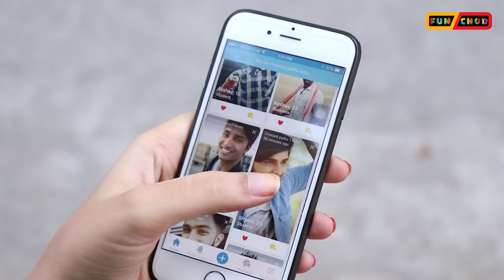How to WIN OVER A GIRL || Best trick to Impress a girl || Funchod Entertainment || Funcho | FC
How to WIN OVER A GIRL || Best trick to Impress a girl || How to pick up girls || Funchod Entertainment is now Funcho Entertainment AkA FC Entertainment.